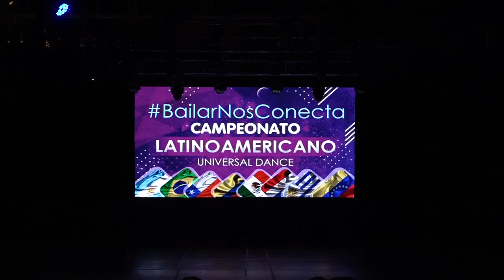Estudio AMARTE R.G. - Universal Dance Latinoamericano 2018 (Danzas Españolas Grupo Infantil B)